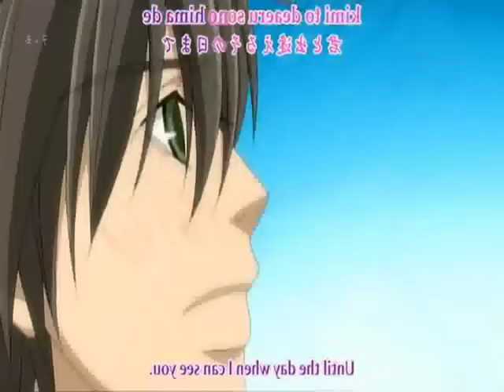Junjou Romantica Usagi and Misaki "Poker Face"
Junjou Romanitca Usagi and Misaki with the song "poker face". I hope you like it and comments pleasel!!!